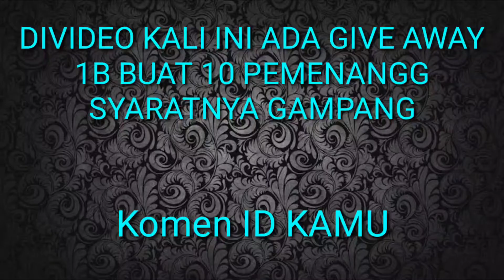ROOM TERBARU PANDA DAPAT SCATER+BONUS AL HASIL SUPER WOW | HIGGS DOMINO ISLANDS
DIVIDEO KALI INI ADA GIVE AWAY 1B BUAT 10 ORANG PEMENANGG KALAU TEMBUS 200 LIKE NANTI SAYA RANDOM. SYARAT WAJIB
-JANGAN LUPA PADAM LONCENGNYA -LIKE
-KOMEN ID KAMU GAMPANGKAN LUR.🥰😚 ROOM TERBARU PANDA 👇👇
1.Pakai speed 20,1 2.LANGSUNGG 100X SPIN Silahkan dicoba semoga BERUNTUNG 🤙 Kami akan selalu update
ROOM TERBARU